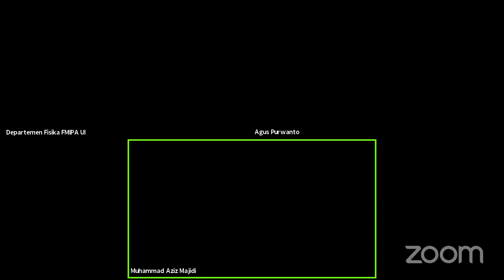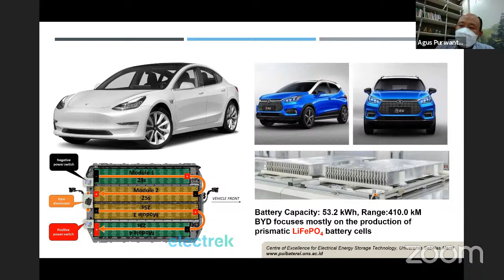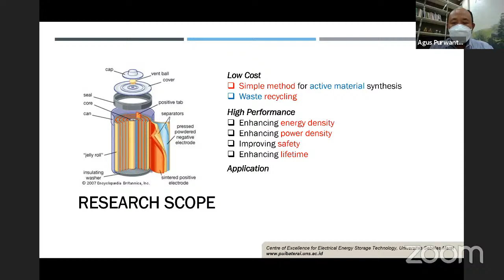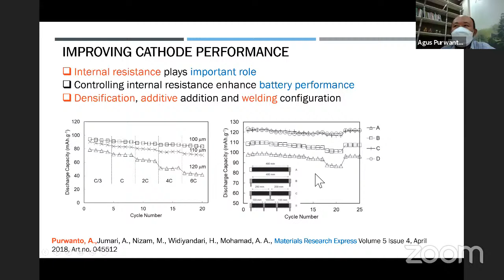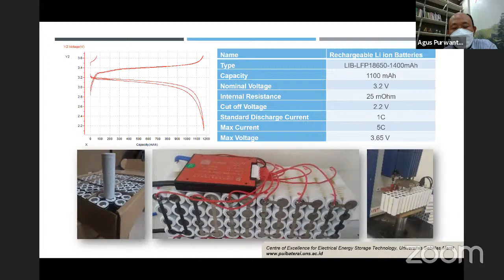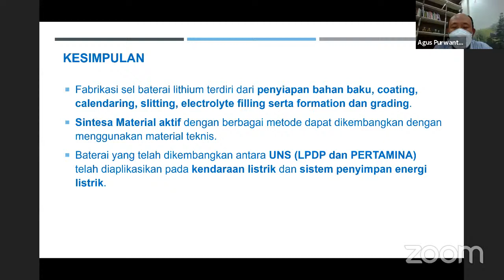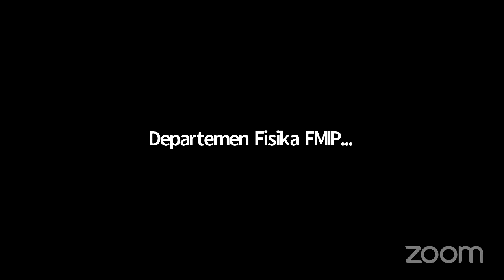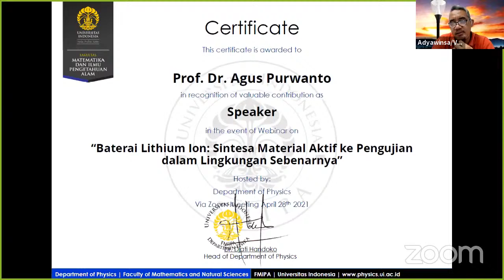Webinar Reboan Prof. Agus Purwanto